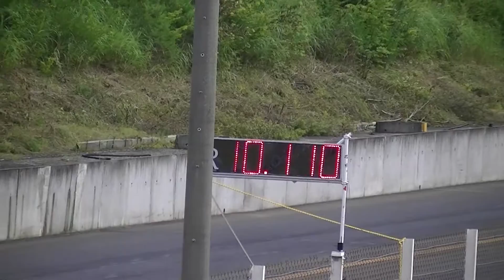D&S Night 2013 C